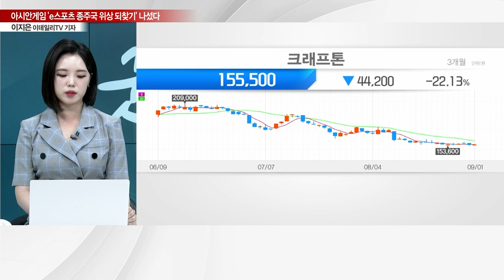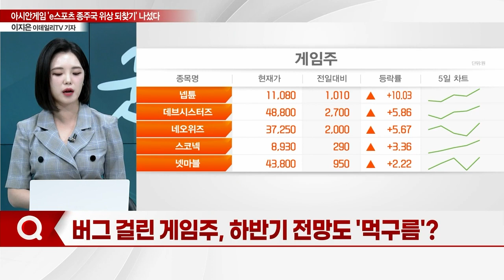아시안 게임 정식 종목 된 'e스포츠'… 한국, 종주국 위상 되찾는다_기자들의 백브리핑 (20230901)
Q. "목표는 금메달"… e스포츠 국가대표 출정식 열려
Q. 게임 업계, 아시안 게임 기대감 드러내다
Q. 게임주, 항저우 아시안게임 특수 누릴까?
Q. 버그 걸린 게임주, 하반기 전망도 '먹구름'?